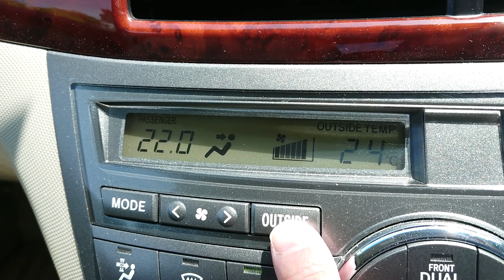GW 八王子ﾊﾞｲﾊﾟｽ 速度取り締まりポイント